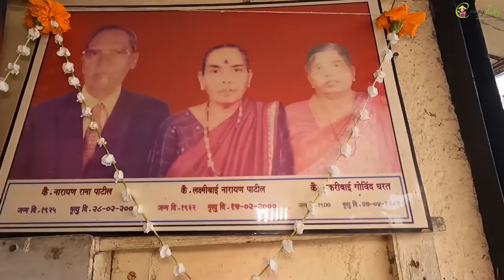आईंसोबत गावच्या बाजारात फेरफटका 😊 उमरोळीचे 100 वर्ष जुने हॉटेल 😊 Umroli Market | Crazy Foody Ranjita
►►►My Cameras:
1. Sony ZV1 Camera
2. Canon 200d
3. GoPro HERO9 Black Holiday Bundle
4. DJI Pocket 2 - Handheld 3-Axis Gimbal Stabilizer

►►►My Mic :
1. Rode VMGO Video Mic GO
2.Rode Wireless Go
3. Wired Mic
4. Wireless Mic